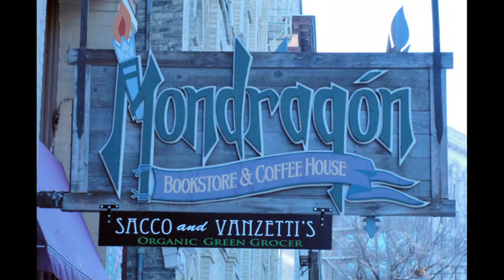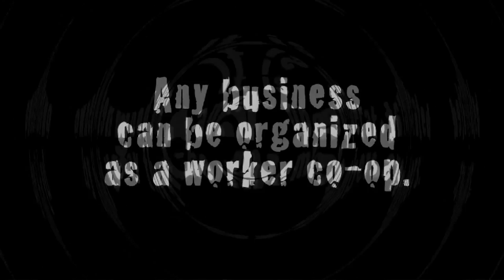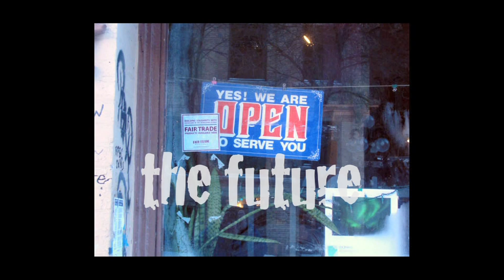Mondragon Worker Co-op - Winnipeg